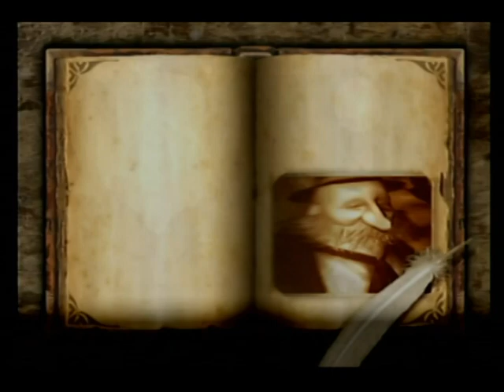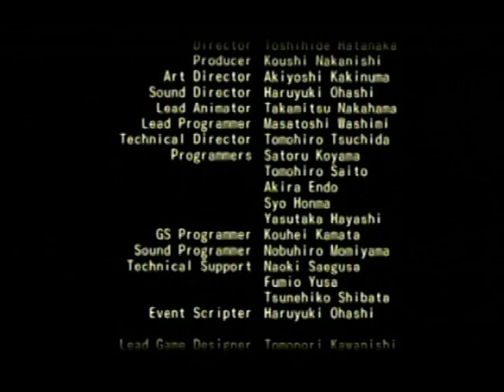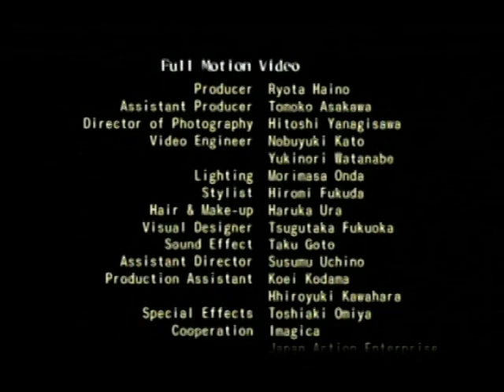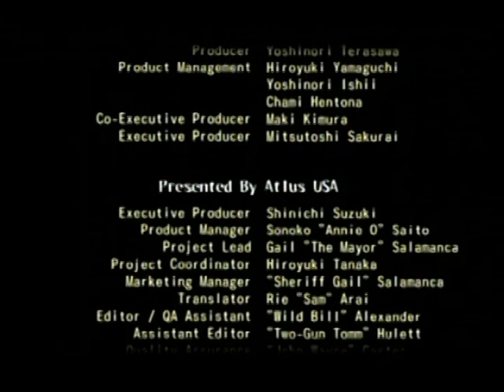Samurai Western Lets Play 3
Samurai Western played on Playstation 2

Samurai Western is an action-adventure video game, made by Acquire games company, released for the PlayStation 2 in 2005. The player assumes the role of a samurai named Gojiro Kiryu, who travels to the Wild West in search of his brother, Rando.

Developer - Acquire
Publisher - JP: Spike · NA: Atlus · EU: 505 Games
Director - Toshihide Hatanaka
Producer - Koshi Nakanishi
Designer - Tomonori Kawanishi
Programmer - Masatoshi Washimi
Artist - Akiyoshi Kakinuma
Composer - Noriyuki Asakura